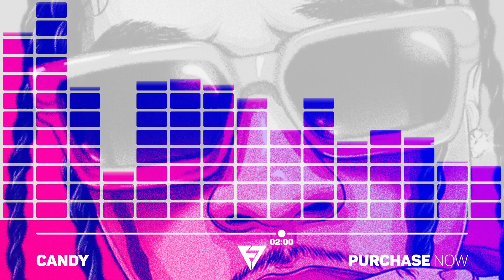[FREE] "Candy" - Tyga x Offset x Travis Scott Type Beat 2020 | Summer x Club Banger Instrumental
Prod. by @FlipTunesMusic x @SqueamishBeats.